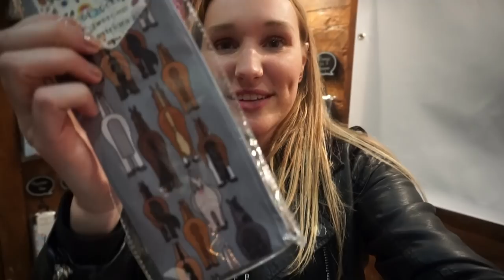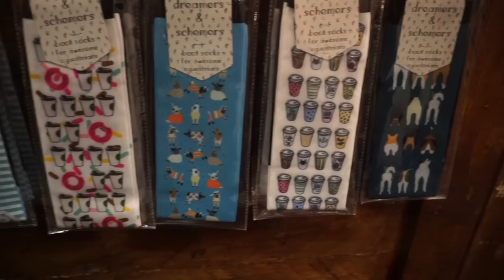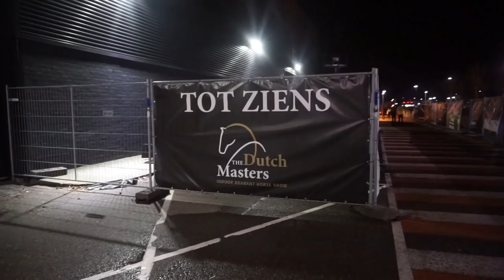Dressuuravond op INDOOR BRABANT | DemiGisolf Vlog 19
Indoor Brabant 2019 ✨ De donderdag avond stond helemaal in het teken van de dressuur. Een avond vol mooie combinaties, leuke standjes en gezelligheid!